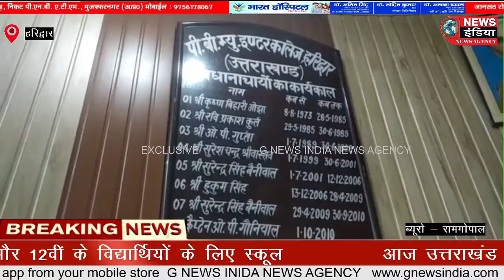उत्तराखंड में खुले 10वीं और 12वीं के विद्यार्थियों के लिए स्कूल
आज उत्तराखंड में खुले 10वीं और 12वीं के विद्यार्थियों के लिए स्कूल
एंकर-- देश में कोरोना काल के चलते हुए सभी स्कूल कॉलेज को बंद कर दिया गया थे लेकिन उत्तराखंड में आज  लंबे समय के बाद 2 नवंबर को 10वी ओर 12वी के स्टूडेंट्स के लिये स्कूल खोलने के निर्देश जारी हुए थे जो कि आज उत्तराखंड में स्कूल खोले गये है जिसमें नोडल अधिकारी नियुक्त किए गए थे जिससे कि पता चल सके की सभी स्कूल सारे नियमों को पालन कर रहे हैं है या नहीं वही नोडल अधिकारी सत्येंद्र सिंह नेगी ने बताया कि सरकार ने 2 नवंबर से 10वीं और 12वीं के छात्रों के लिए स्कूल खोले हैं और हम स्कूल में यह निरीक्षण कर रहे हैं की स्कूलों में बच्चों का क्या रुझान है  और जो निर्देश जारी हुई थी जिसमें अभिभावकों का  सहमति पत्र चाहिए था वह स्कूलों में प्राप्त है या नहीं है यह भी देखा जा रहा है और बच्चों से इंटरेक्शन भी किया जा रहा है जिससे कि बच्चों को कोविड-19 के बारे में जानकारी मिले और वह इससे सावधानी बरत सके

बाईट--- सत्येंद्र सिंह नेगी ,नोडल अधिकारी हरिद्वार
बाईट-- ओपी गौनियाल, प्रधानाचार्य पी बी म्युनिसिपल इंटर कॉलेज हरिद्वार